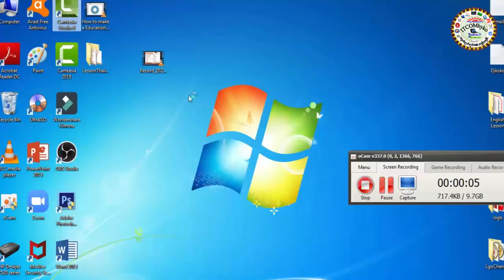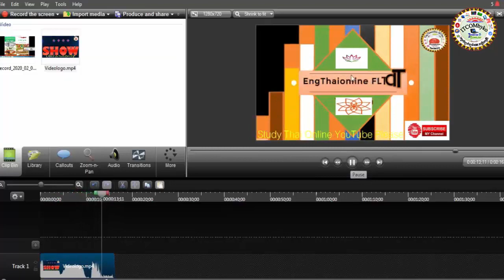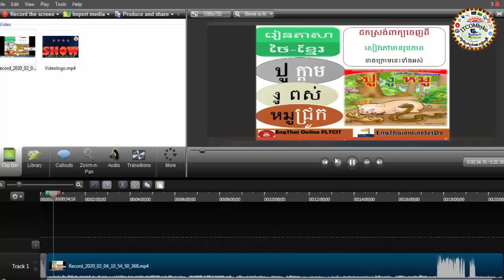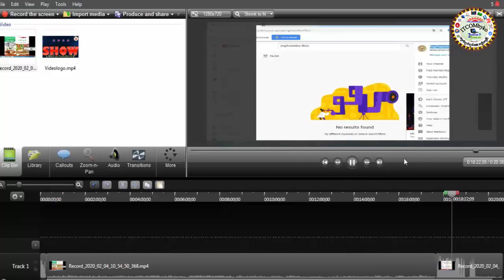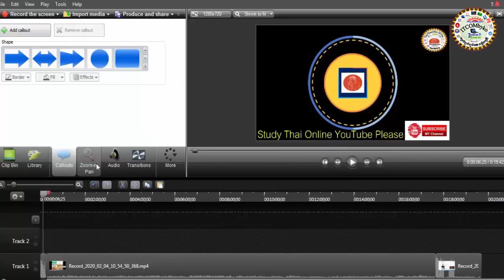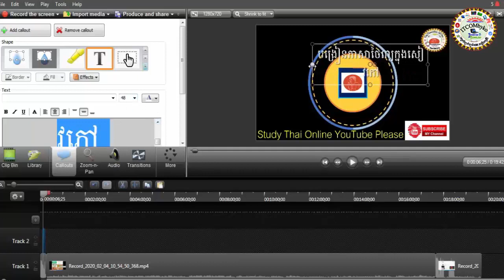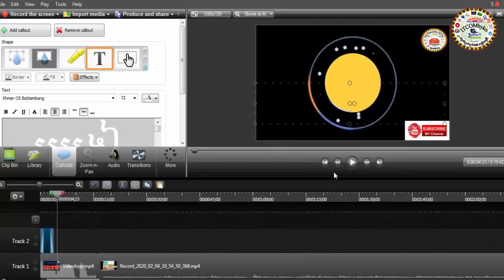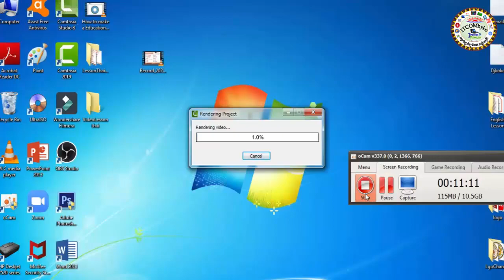How to Camtasia Studio 8 ┃Camtasia khmer ┃ (របៀបរៀនកាត់)